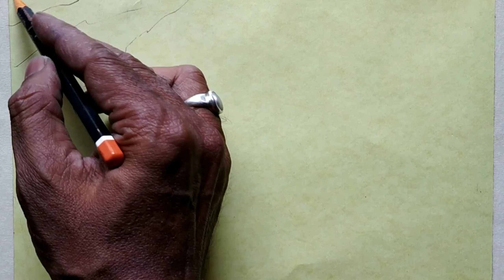||জঙ্গলে হরিণ||OIL PASTEL DRAWING STEP BY STEP||BEGINNERS|| BY Buddhadeb Banerjee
জঙ্গলে হরিণ Pastel drawing step by step
Art Paper size:- 8 × 11 inch